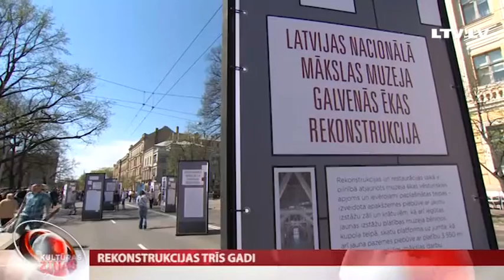Rekonstrukcijas trīs gadi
Jau 1929. gadā toreizējais muzeja direktors Vilhelms Purvītis rakstīja Rīgas domei, ka muzeju nepieciešams paplašināt. Taču Domes lēmums bija negatīvs vairākkārt. Daudzus gadus vēlāk, 2010. gadā, Rīgas dome pieņēma lēmumu par ēkas rekonstrukciju un paplašināšanu ar mērķi radīt mūsdienīgu muzeja infrastruktūru mākslas darbu eksponēšanai un  saglabāšanai.